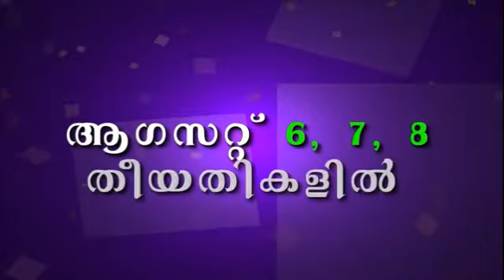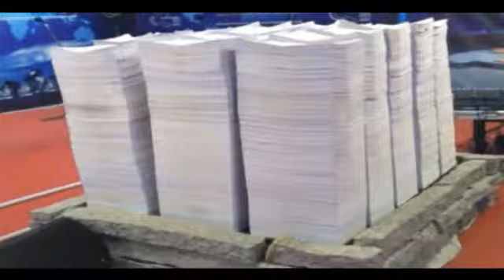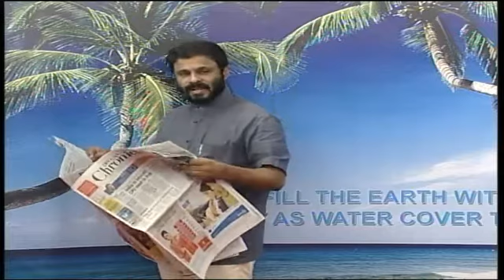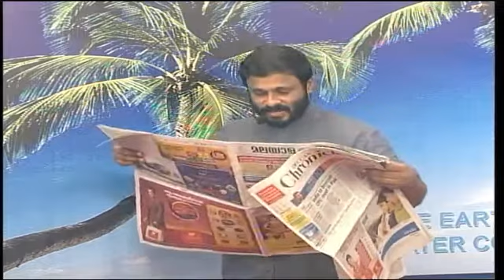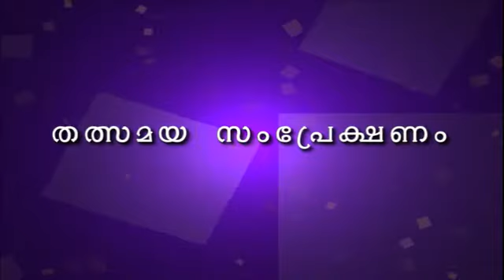LIVE PRAYER - Praying Kerala, Praying India (08/Aug/2015) 788 Days